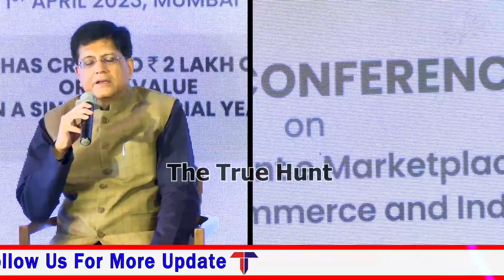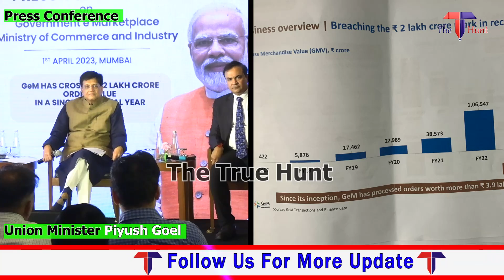HasAchievement Of GEM Explained The Quote The World As We Knew Is Changing&A New World Is Unfolding?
Press Conference Mumbai-The Government e Marketplace (or e-Marketplace) (GeM) is an online platform for public procurement in India. The initiative was launched on August 9, 2016 by the Ministry of Commerce and Industry, Government of India with the objective to create an open and transparent procurement platform for government buyers. This platform connects all the sellers and government buyers on one platform across all India. As per the details provided in the presentation on the business overview of GEM (Government e Marketplace )by  government in the press conference held in Mumbai on 1st April 2023 in FY 2023 the government has achieved 2 lakh crore mark in record time as compared to the previous year which was 1,06,547 (Crore) in the FY 2022. However, major boost of government procurement portal was seen in the financial year 2022 in which there was a jump of approximately three times from 38,573 (Crore) in financial year 2021, which is also said to be the year of pandemic.

 Gem today is a home to 280 service categories with over 2.75 lakh offerings for catering to all kinds of services procurement in any government department. During the interaction with the press the Union Minister Piyush Goel quoted  Prime Minister Narendra Modi’s words that “The World As We Knew Is Changing & A New World Is Unfolding” and further the minister appreciated the efforts of government in providing Gem platform which could Efficiently , Transparently, and Inclusively ensure that business in the Government e-Marketplace is quick and easy and he also acknowledged the efforts that led to breaching of the 2 lakh crore mark in record time.

Further on the occasion the union minister talked about the rise in highly acknowledged reputation of Indian globally under the leadership of PM Modi and with the honour to get G20 presidency in 2023 and recent signing of the foreign trade policy 2023 in New Delhi , While addressing the press conference on GEM the union minister Piyush Goel talked about the  GEM which can been seen contributing more than 2,00,401 (Crore) in future through encouraging  more state governments  to use the platform so that apart from giving them a cost effective and transparent solution it can also create a one India  platform which can connect the sellers from every corner through the process of registration. Further if we talk about the Grievance and Redressal mechanism as after sales service and product quality is also strictly monitored with competitive price value as quoted during the press brief.